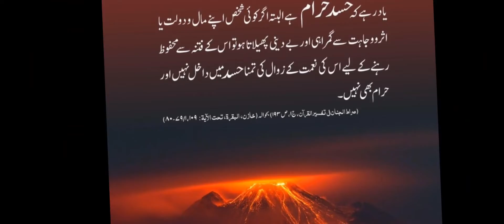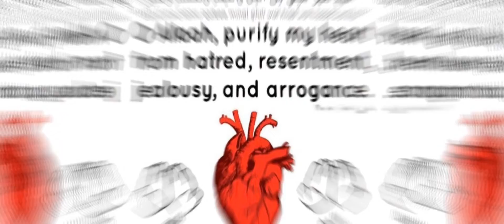Hasad or iska ilaj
Hasad Aur Hasad ka ilaj